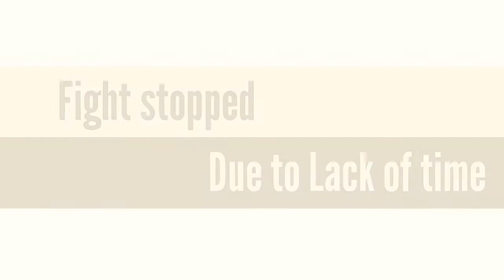Slow fight vs fast fight/